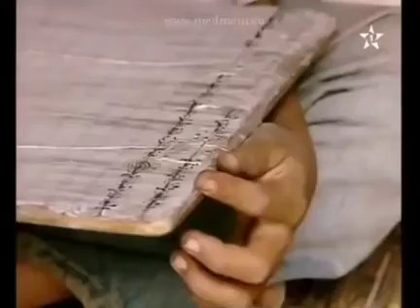Ouled Amar (Mesnaoua) & Ouled Bouzerrara (Sidi Bennour), Doukkala 1991